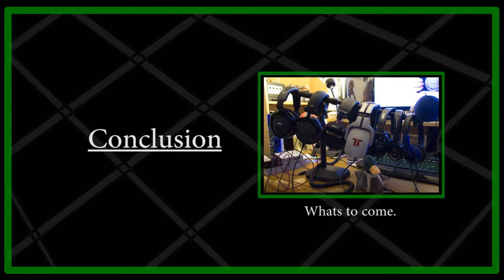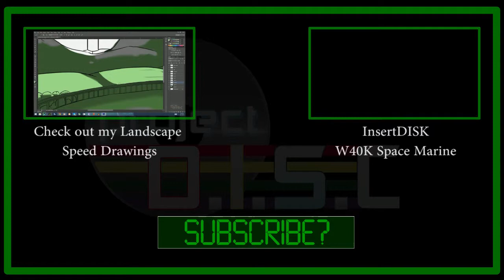TechnoMagic - Headphone Review: SkullCandy UpRocks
This is a Review and personal thoughts about the SkullCandy Uprocks.

All imagery drawn and designed by: Chris(Kyon)
Video recorded and edited by: Chris(Kyon)

Cast:
Chris(Kyon)

Social Stuffs:
You can follow/like me here on facebook

Product:
Skullcandy

Programs used:
Adobe CS6

Photoshop
Premiere Pro